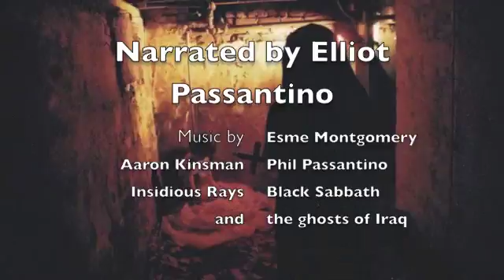"THE BURN PITS" ANIMATED SHORT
Animated short covering the controversy over the poisoning of US vets at the hands of KBR and its cancerous burn pits.